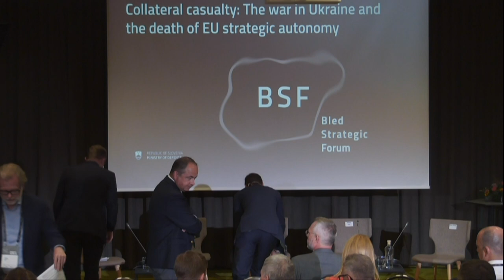BSF2022 - Collateral casualty: The war in Ukraine and the death of EU strategic autonomy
With speakers:
Alexandre Adam, Europe Adviser, Private Office of the President of the Republic, FRANCE
Michael Roth, Chairman, Committee on Foreign Affairs, German Bundestag
Konrad Szymański, Minister for European Union Affairs, Chancellery of the Prime Minister of the Republic of Poland
Ana Stanič, English Solicitor Advocate/Irish Solicitor, E&A Law Limited

Moderated by Gregoire Roos, Lead, Political Dialogue & Strategy, BMW Foundation Herbert Quandt